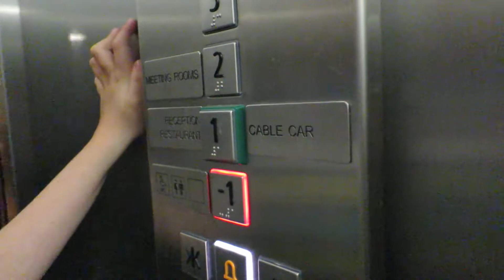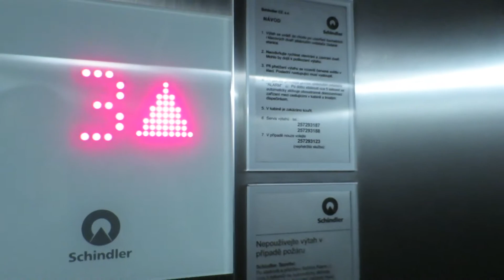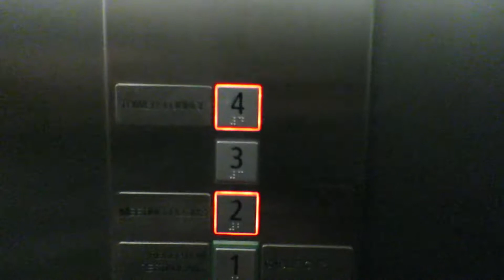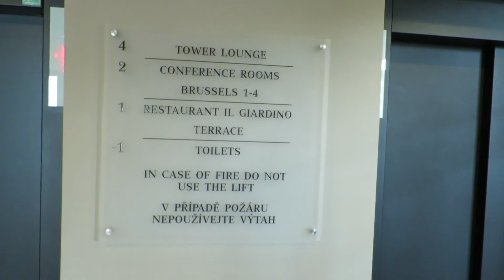schindler elevators@NH hotel Prague, Czech republic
these two are located in upper sector (after ride with cable car from main lobby)